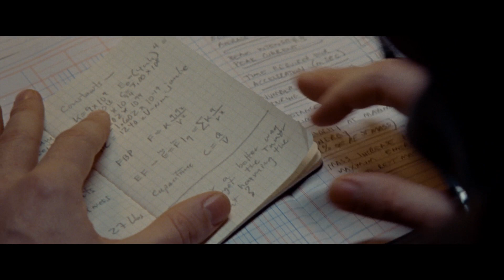FIRST MAN - Il Primo Uomo | Trailer 1 | Piano Sequenza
First Man - Il Primo Uomo

Il film si concentra sulla figura di Neil Armstrong e sugli anni tra il 1961 e il 1969. Resoconto viscerale in prima persona, basato sul libro di James R. Hansen, il film esplorerà i sacrifici e il costo che avrà per Armstrong e per l’intera nazione, una delle missioni più pericolose della storia.
Regia di Damien Chazelle (Premio Oscar per La La Land).

Cast: Ryan Gosling, Jason Clarke, Claire Foy, Kyle Chandler, Corey Stoll, Ciaran Hinds, Christopher Abbott, Patrick Fugit, Lukas Haas

Prodotto da Steven Spielberg, Isaac Klausner, Adam Merims, Josh Singer. Distribuito da Universal Pictures.

Nelle Sale Italiane a Partire dal.